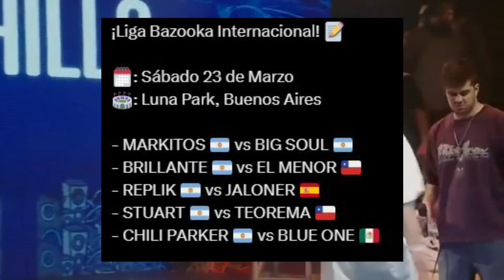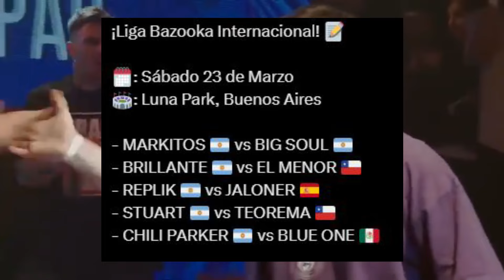🔥 LIGA BAZOOKA INTERNACIONAL 2024 | CHILI PARKER vs Blue One | Replik vs Jaloner | Stuart vs Teo 🔥